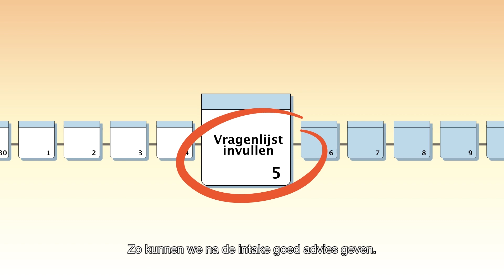Op intake bij het Sinai Centrum - NL ondertiteld